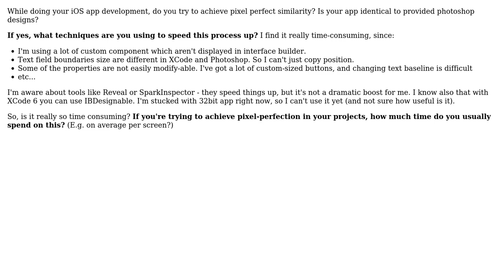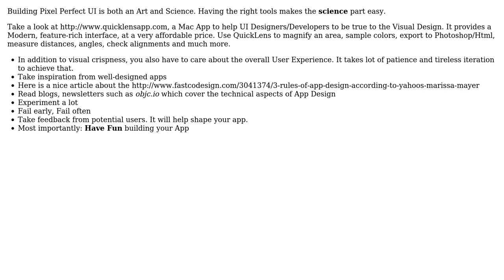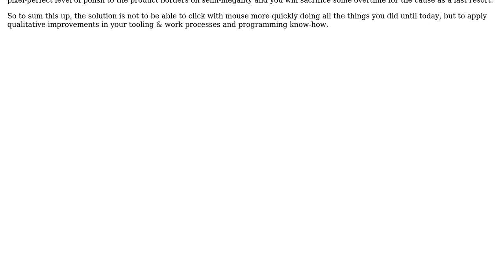Software Engineering: pixel perfect apps techniques (2 Solutions!!)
Software Engineering: pixel perfect apps techniques

With thanks & praise to God, and with thanks to the many people who have made this project possible! | Content (except music & images) licensed under CC BY-SA | Music | Images & others | With thanks to user pavanpodila user Kasztan user Glorfindel user Earl Grey and the Stack Exchange Network Trademarks are property of their respective owners. You are responsible for your own actions.